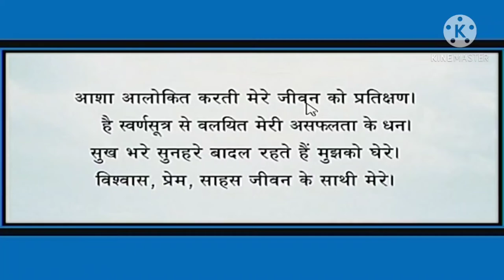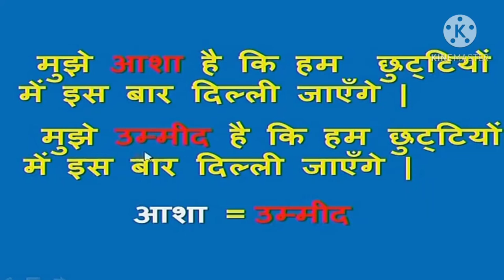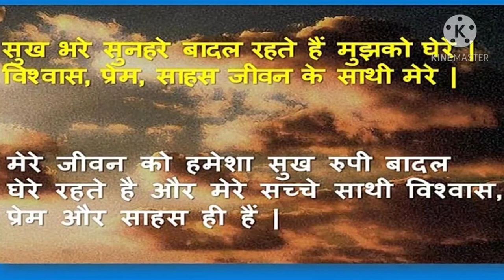Mera Jeevan Part2